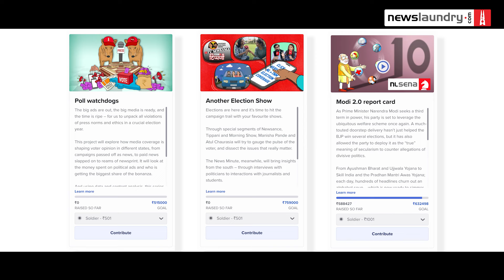Independent media, informed voters: Choose what decides your vote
India is months away from its Lok Sabha elections, and Prime Minister Narendra Modi is seeking a third term in power. But from the people who will govern to the party that will gain power, it will be your choice. In the run up to the polls, the choice between public-interest journalism and propaganda will also be yours.

As elections are all about making informed choices, choose a media that serves you instead of those in power and the advertisers.

Newslaundry and The News Minute will cover the Lok Sabha polls together, with an ambitious project to dissect the issues on the ground that matter the most to the people. We have a series of coverage planned that you can choose from.

From watching the watchdogs to the big battlegrounds. From tracing campaign cash to decoding issues surrounding women voters. We have six projects to bring the most authentic ground coverage, besides a look at Modi’s 10 year report card.

Choose the issues that decide your vote, and know the facts beyond the rhetoric. To help us tell these stories, contribute today.